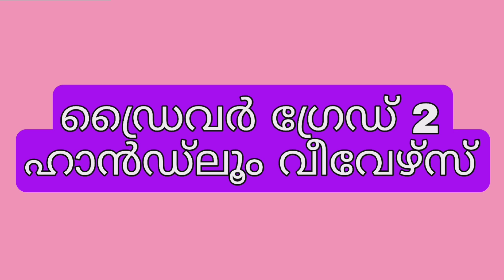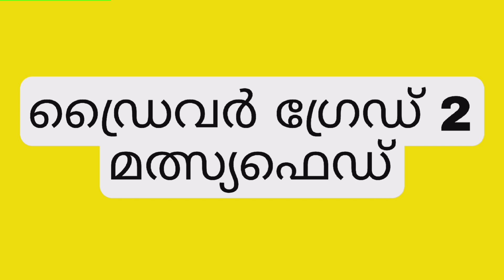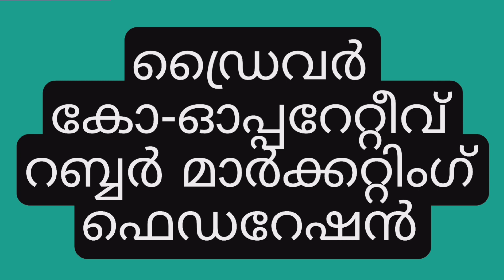PSC Driver Cut Off | Driver Cum Office Attendant | Excise Driver Cut Off | 05-09-2022